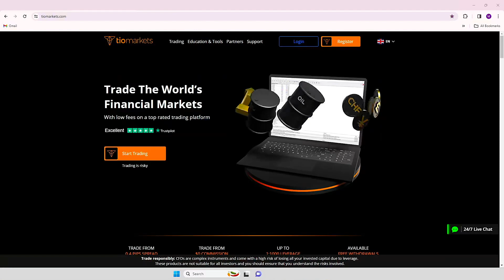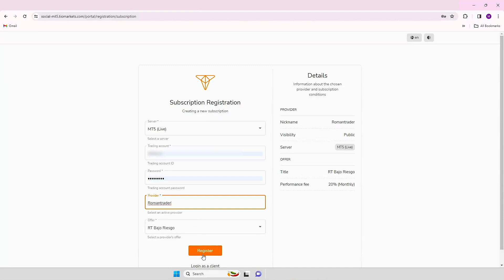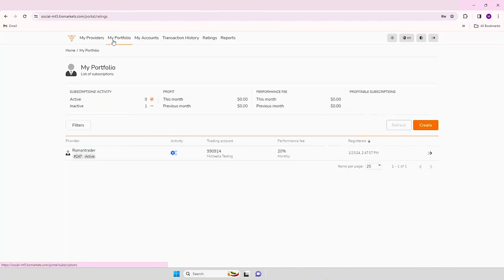如何注册成为关注者 |跟单交易 TIOmarkets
在 TIOmarkets 注册为跟单交易关注者非常简单。

请按照我们的分步指南进行操作。

追随者挑选并选择订阅策略提供商的帐户以实时复制他们的交易。

然后，策略提供商的交易将被复制到追随者帐户中，从而最大限度地减少开始交易所需的时间、精力和知识。

风险免责声明：差价合约（CFD）是复杂的工具，由于杠杆的作用，具有快速亏损的较高风险。